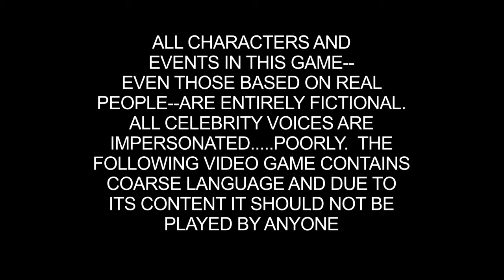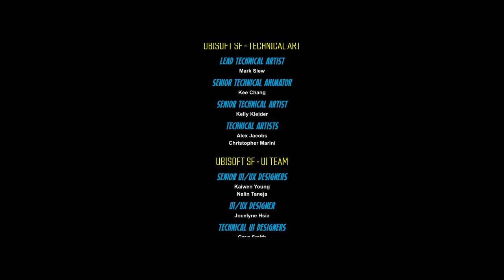South Park™: The Fractured But Whole™ playthrough teaser intro + character creation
I will be doing a playthrough of this game along with Undertale on December 1st. About my character. Its kind of what I look like if I was in the South Park Universe of course.